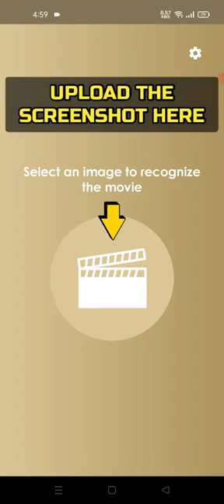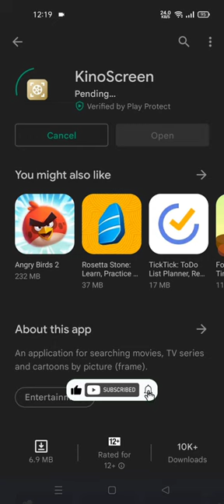How To Find Any Movie Name By Video Clip Or Screenshot| Find The Movie Name Easily.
✅TO GET THE APP, CHECK IN THE PINNED COMMENT.

Have you ever watched a movie video clip but are unable to find the title of the film? However, you're curious about the movie's title and want to download it. Don't worry, in this video, I'll demonstrate how you can quickly identify movie names by screenshot or video clip. Get the APP Above to find the movie.

✅IF YOU WANT TO EARN MONEY ONLINE DAILY $5 - $10 FOR FREE, BY DOING SIMPLE TASKS, VISIT (REF.CODE - KS25)

✅IF YOU WANT TO START YOUR PASSIVE INCOME SOURCE ONLINE TO EARN $100-$500 PER MONTH BY FREE CONSULTATION OR COURSE, GET ME